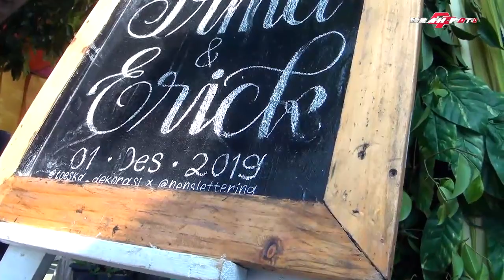DADI ATI Bowo Langgam Voc. IIS Campursari COPY LENDOT